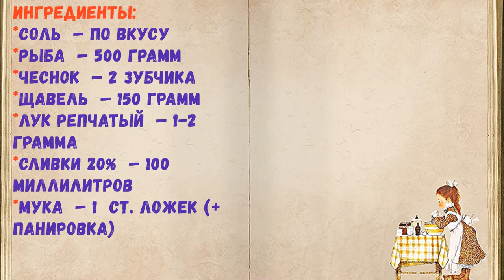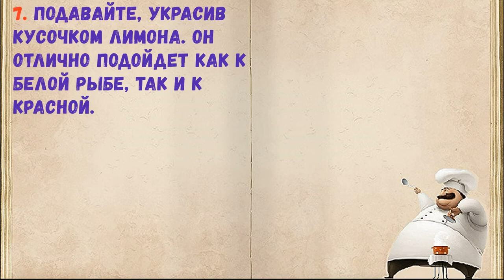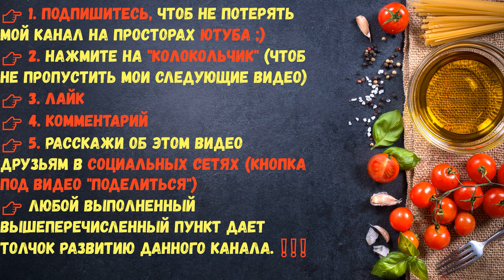Жареная Рыба С Щавелевым Соусом / Книга Рецептов / Bon Appetit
✅ Жареная Рыба С Щавелевым Соусом 👇

Ингредиенты:
*Соль  — По вкусу
*Рыба  — 500 Грамм
*Чеснок  — 2 Зубчика
*Щавель  — 150 Грамм
*Лук репчатый  — 1-2  Грамма
*Сливки 20%  — 100 Миллилитров
*Мука  — 1  Ст. ложек (+ панировка)

👉Пошаговое приготовление 👇

1. Лук нарежьте и обжарьте.

2. Добавьте нарезанный щавель.

3. Добавьте пару столовых ложек воды и потушите 3-4 минуты.

4. Влейте сливки и добавьте мелко нарезанный чеснок. Добавьте 1 ст. л. муки. Перемешайте и доведите до кипения.

5. Блендером доведите массу до однородности.

6. Филе любой рыбы обваляйте в муке и обжарьте с двух сторон. По вкусу подсолите.

7. Подавайте, украсив кусочком лимона. Он отлично подойдет как к белой рыбе, так и к красной.